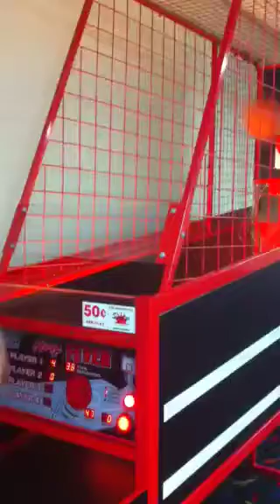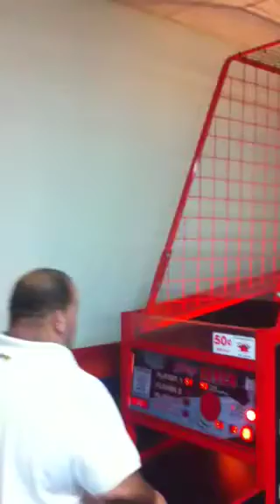Gypsy basket ball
Joshnyaz gypsyaz